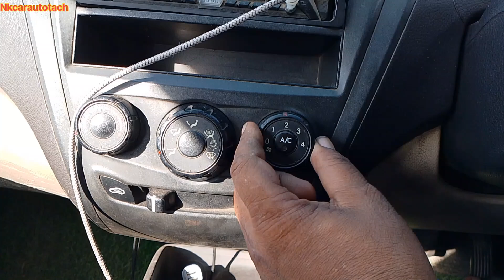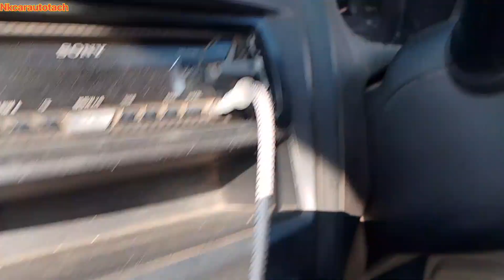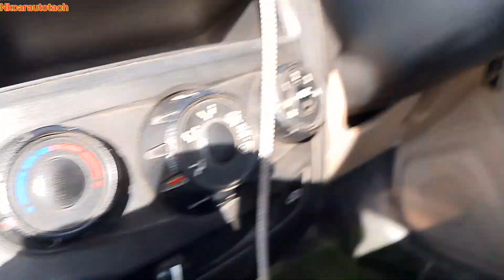AC blower motor not warking !! 4 Signs of a Bad Blower Motor Resistor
This video Blower Motor Resistor not working
Is problem Resistor dead

car blower not working on all settings  Blower Motor Resistor Operation Hindi

4 Signs of a Bad Blower Motor Resistor How to Test & Replacement Cost

Fan blower motor resistor - test

Ac Blower Moter Resistor Tasting / How To Test Ac blower Resistor For Multimeterac blower motor resistor